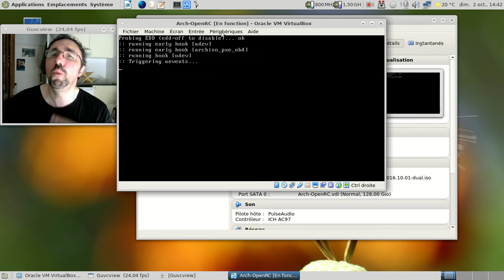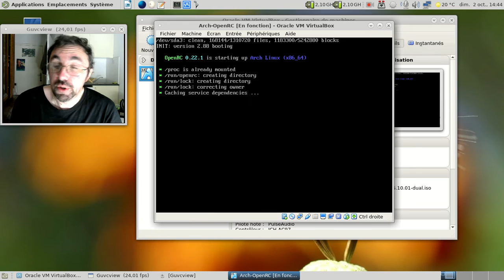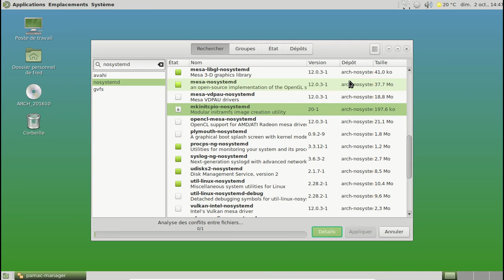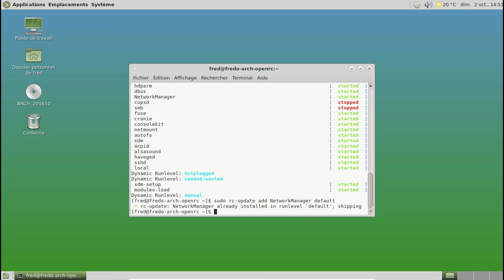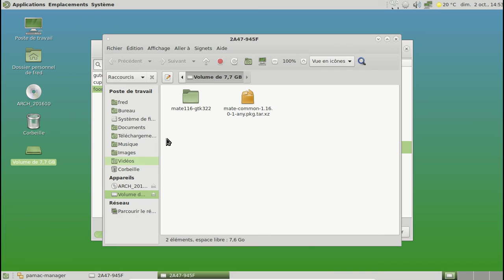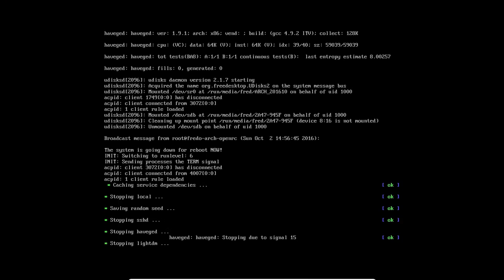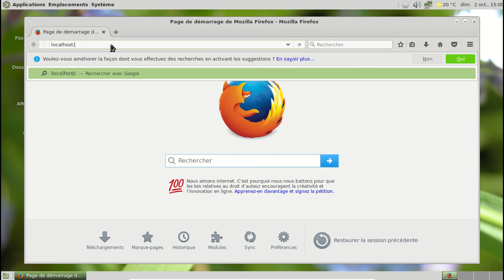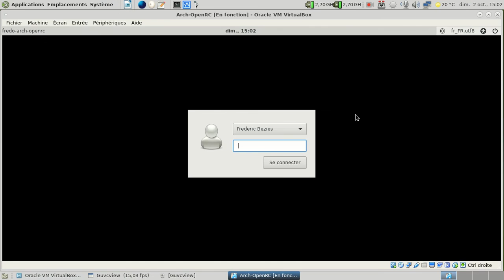Arch OpenRC - octobre 2016 : ça donne quoi ?